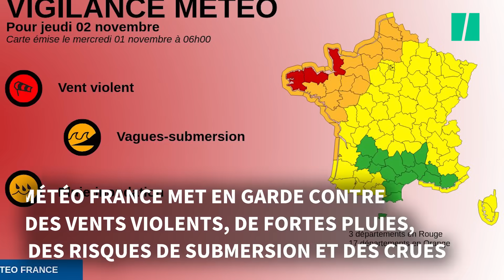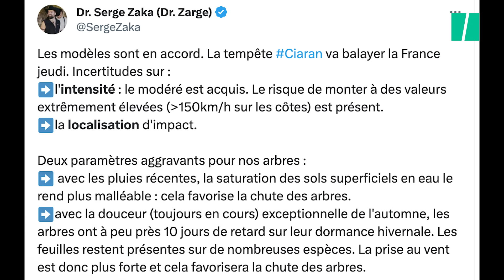Les bons gestes à adopter durant la tempête Ciaran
Des vents jusqu’à 170 km/h et des vagues de 10 mètres de hauteur. La très forte tempête automnale Ciaran doit frapper la façade Atlantique dans la nuit du mercredi 1er novembre, avant de s’enfoncer dans les terres jeudi matin.
Météo France met en garde contre des vents violents, de fortes pluies, des risques de submersion et des crues dans une vingtaine de départements du quart nord-ouest de l’Hexagone.